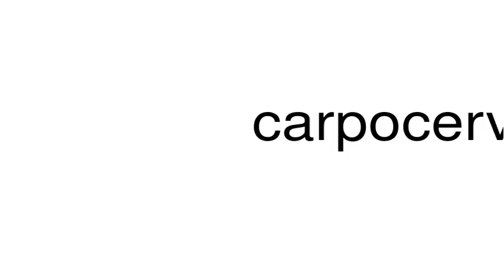How to pronounce carpocervical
This is a satire channel. This is a satire channel. How to pronounce the word carpocervical.